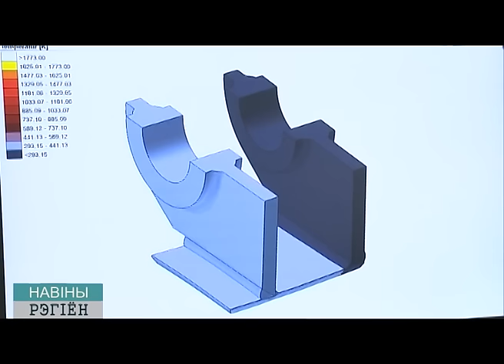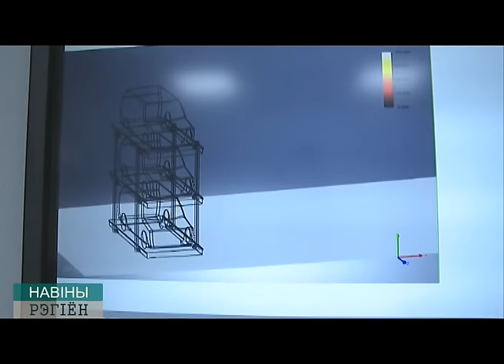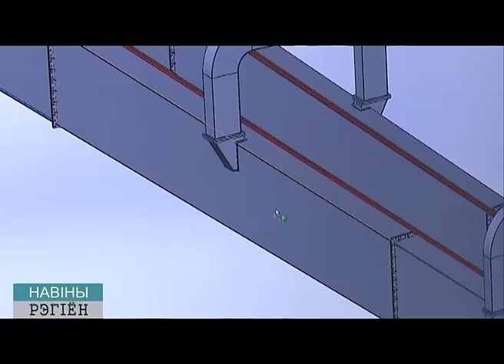Инжинеренговый центр БРУ